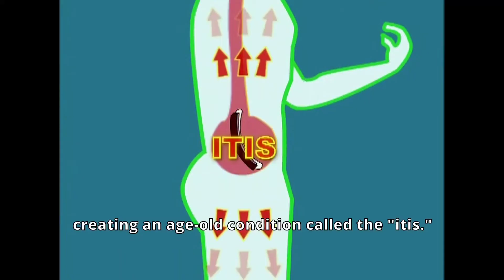Chappelle Show - RIBS - Sleeping Aid